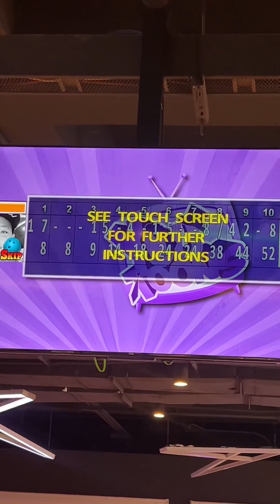LUCKY'S VLOG: First Bowling